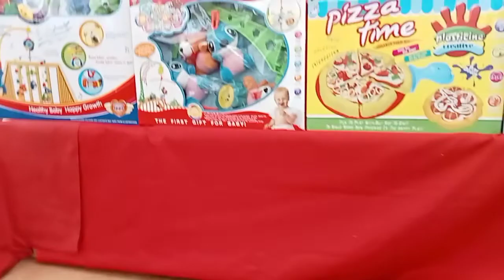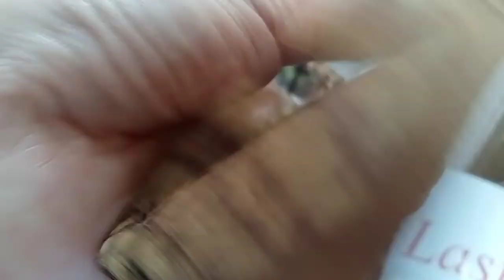[market place] tingin muna sa mga paninda bka may magustuhan | pang's lao tv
dami paninda guys mura lng Dito sa toa payoh central Singapore.